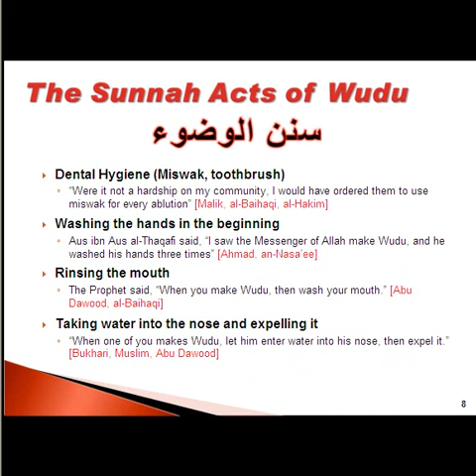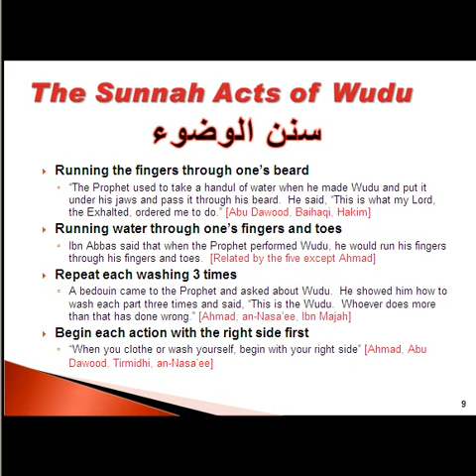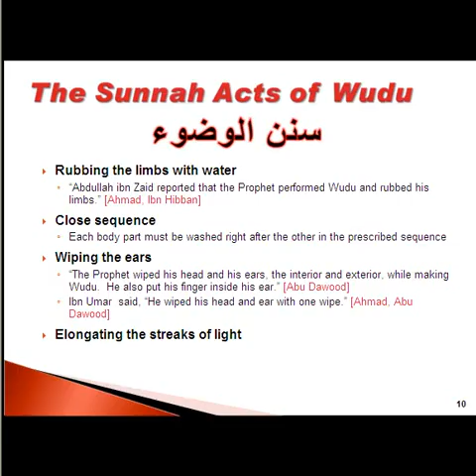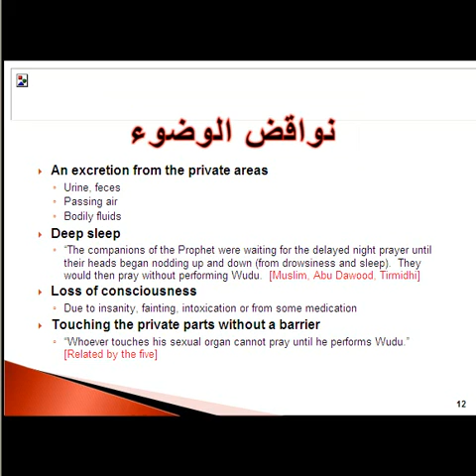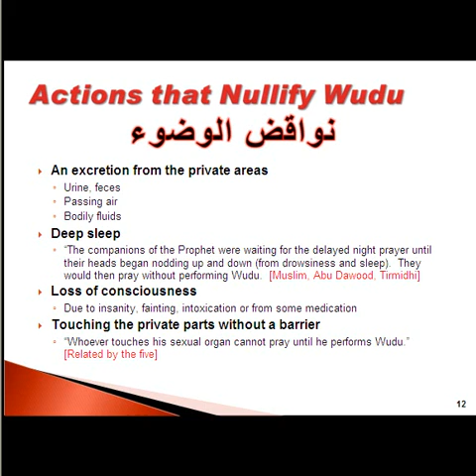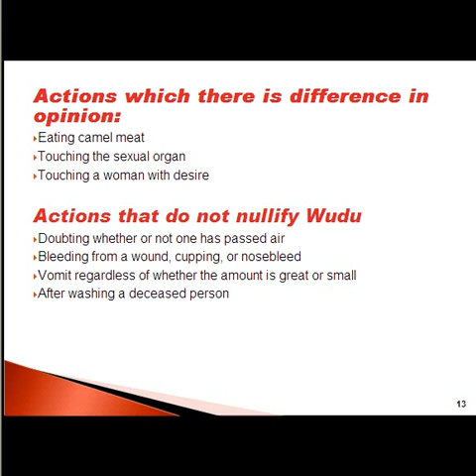The Fiqh of Wudu-2 Dr Ibrahim Dremali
Lecture detailing the rulings of wudu.  Mondays at 9pm EST for this class.